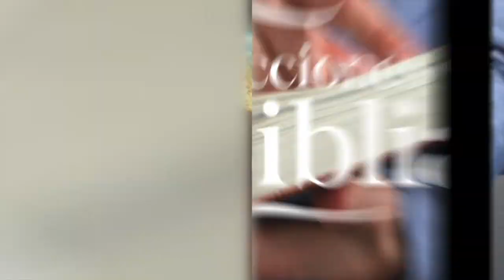LDB - DESCANSAR CON LOS ANTEPASADOS - 13 DE OCTUBRE 2022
La lección para este día se titula: DESCANSAR CON LOS ANTEPASADOS, un tema presentado por el Pastor Ever Roblero.